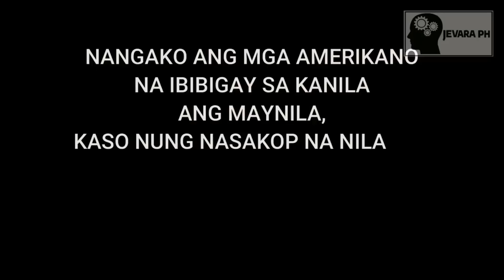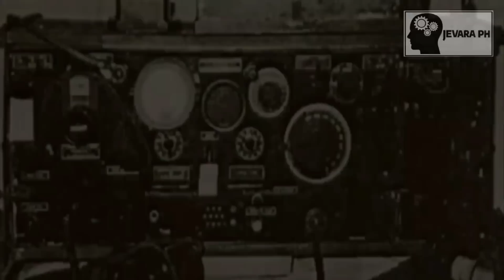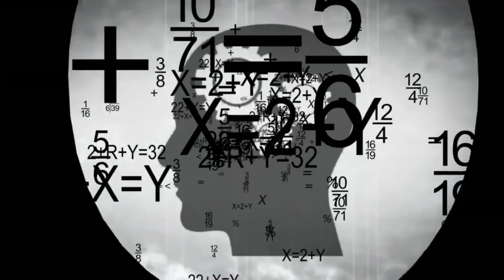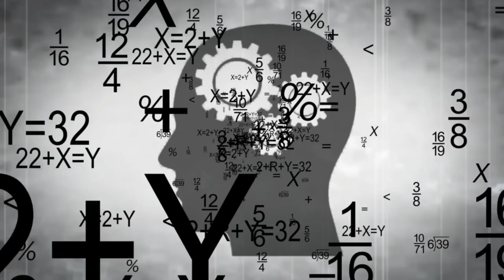Ang PAGBENTA ni EMILIO AGUINALDO sa HIMAGSIKAN !!! | Jevara PH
Pag-usapan natin ang iba't iba pang kontrobersya na kinasangkutan ni EMILIO AGUINALDO. Alamin din natin kung bakit nya ibinenta ang himagsikan sa mga kastila sa halagang 800,000 pesos?